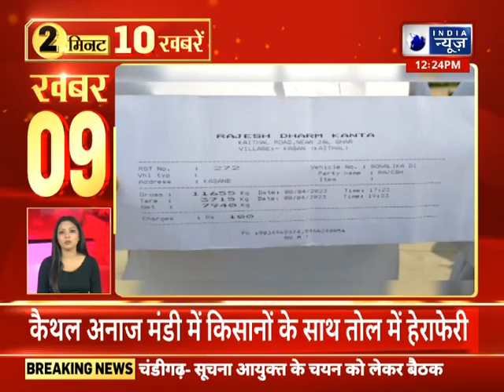हरियाणा की 10 बड़ी खबरें दिनभर की | Top 10 Headlines in 2 minutes | India News Haryana | Hindi News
|| For More News Updates Keep Watching India News Haryana Channel ||